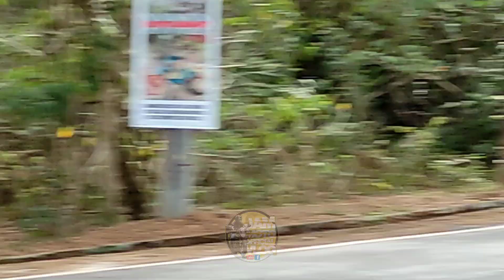ANG ALIWALAS NGAYUN SA MANUKAN😱